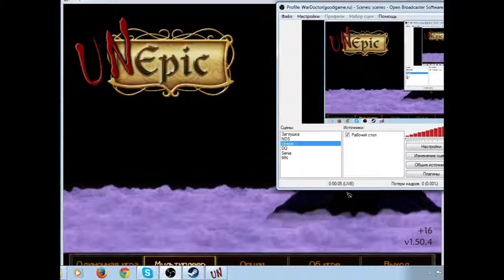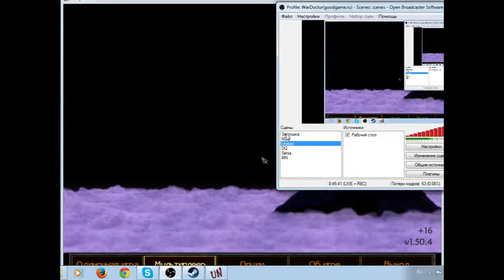Пробуем сингловый режим в UnEpic